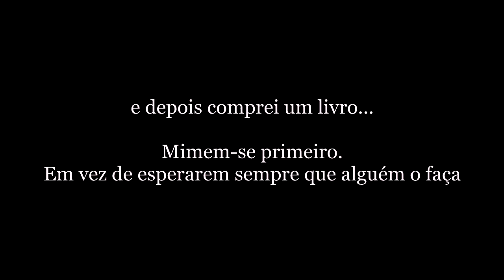VLOG: Um dia para mim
Boas pessoal!

Este vídeo é um pequeno excerto do meu sábado no dia 12 de novembro. Um dia que tirei mais tempo para passar comigo e estar apenas comigo. Inclusive dar-me uma prenda e mimar-me com umas pipocas doces só para mim. Se queres saber mais do porquê e o que me levou a fazer este pequeno treat a mim mesma passa no meu blog!